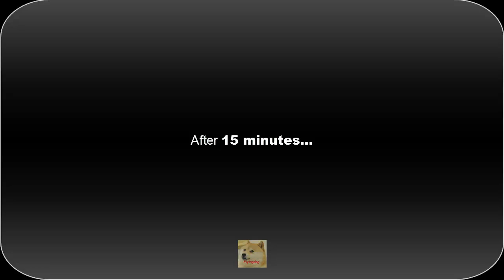Flight Simulator X NAIA to Clark Philippines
Aircraft: Cessna C172SP Skyhawk
Departure: NAIA
Destination: Clark Intl
Duration of Flight: Approx 40 min Game Time
Device: Logitech Extreme 3D Pro

First time playing Microsoft Flight Simulation X (Steam Edition) with 25 hour play time (less than 5 hours fly time kasi sa tutorial at lessons naubos).

*** Sorna, sobrang baba pala na descent ko. (nalito kasi ako dun sa OBS, napag baliktad ko yung meaning nung linya sa pag descent. LOL)